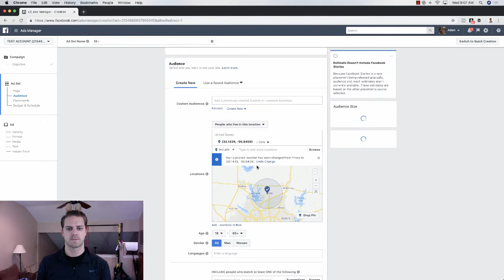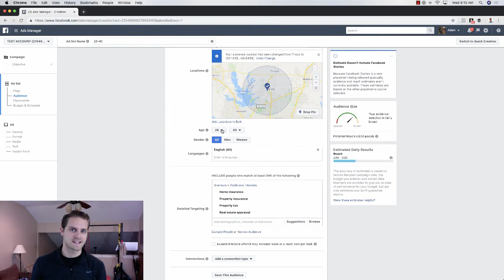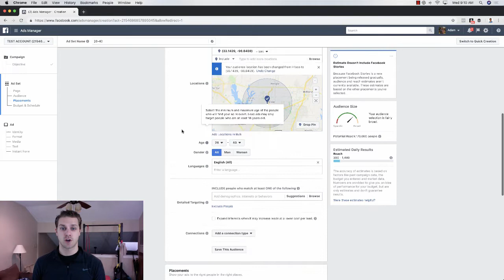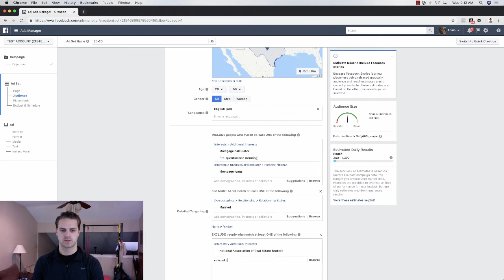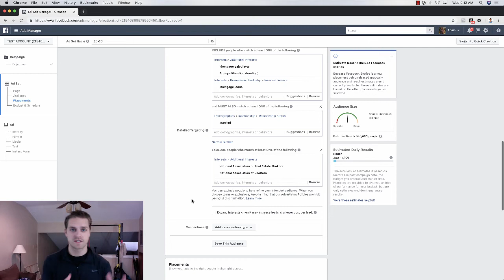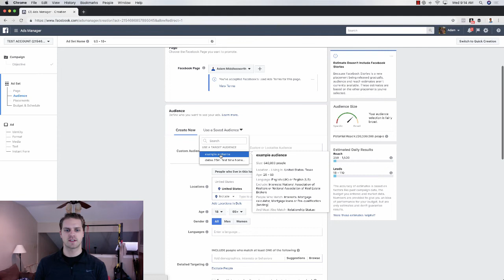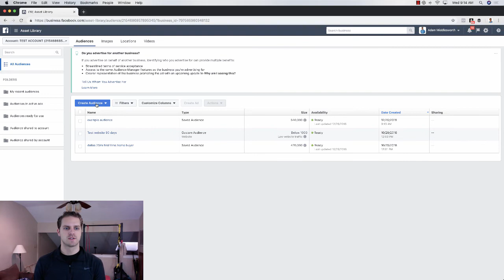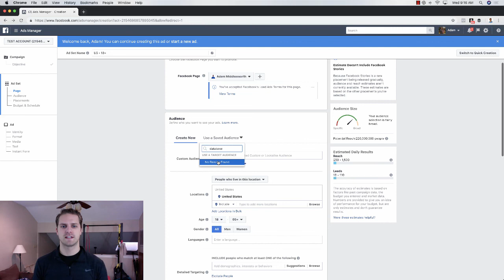Complete Guide to Facebook Ads Part 4 | Beginner's Guide to Facebook Audiences and Targeting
In today's video, I walk you through how to setup Facebook Audiences and Targeting to make sure you are targeting the right audience for your Facebook ad campaigns. I also show you a more advanced targeting strategy if you have an existing database of former clients or leads either from Facebook, Instagram, Zillow, Trulia, your website traffic or other sources.

This is only Part 3 of the series on the Complete Guide to Facebook Advertising. Check out the other videos in the series

(Part 5) | Guide to Facebook Reporting and Optimization 👉

Part 6 | How to pause, cancel or delete your facebook ads from running 👉